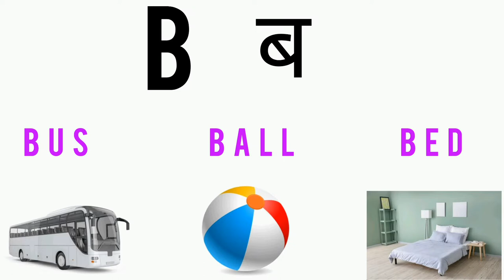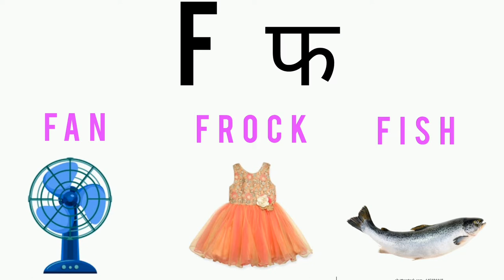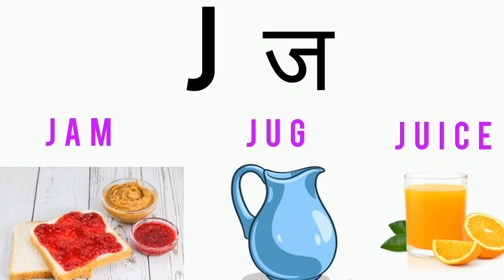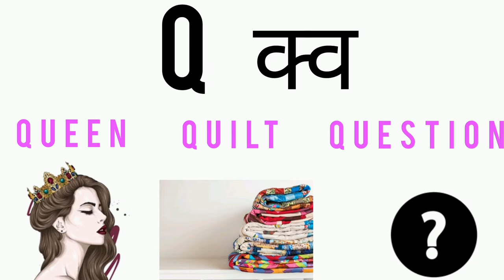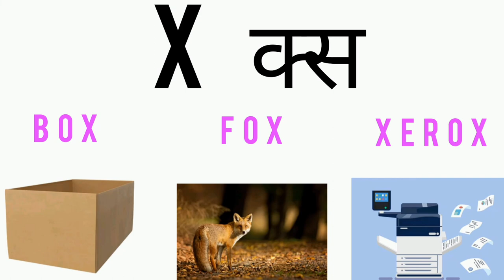ABCD phonics sound, bacchon ko English reading karayen bilkul aasani se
Hi Friends welcome back to learning...

Aaj hum sikhenge phonics sounds bilkul aasani se aur ye sikhne k baad hum Bina ruke English reading kar payenge.